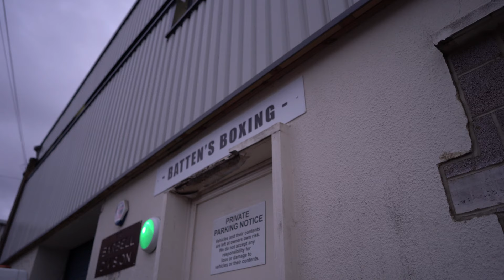Mark Chamberlain 'Journey To Greatness' Episode 1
This series will showcase the behind the scenes of what Mark Chamberlain gets up to in his camp to prepare for his next professional fight.